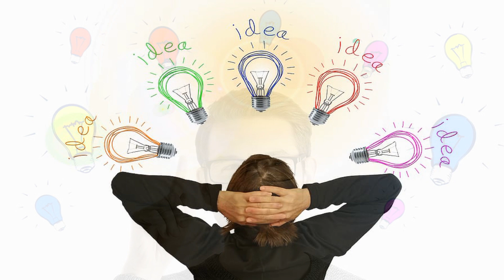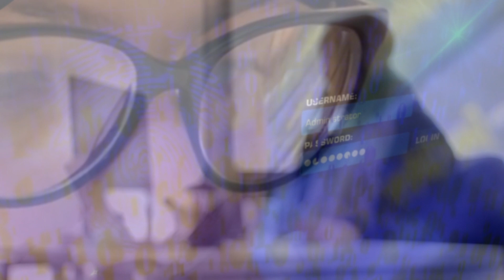Bada Karna Hai To Ye .. भुला दे डर कुछ कर गुजर , रुकना नहीं है ...........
Kuch Bada Karna Hai To Ye Yaad Rakhna , भुला दे डर कुछ कर गुजर

रुकना नहीं है। .

दिल दुखी है तो इसे सुनो Inspirational Heartbreak Quotes Best Motivational speech Hindi New Life